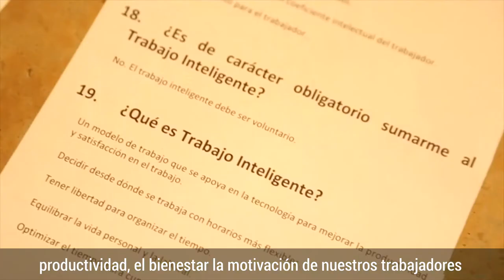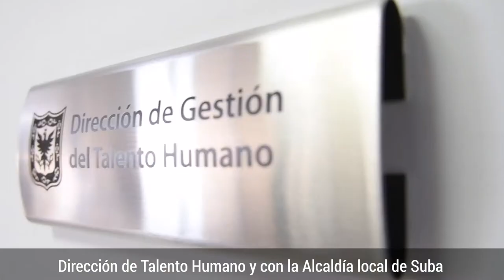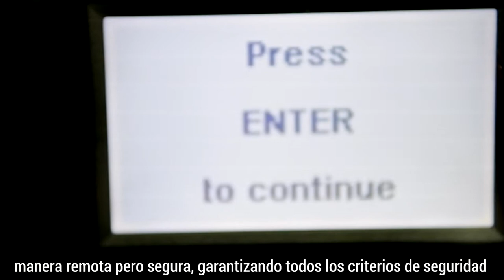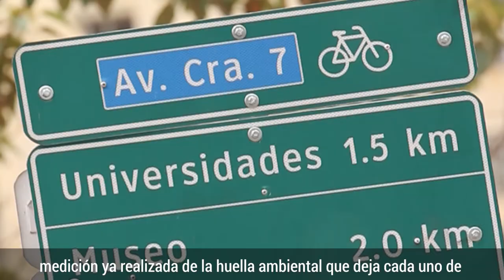Estrategia de Trabajo Inteligente - Premio Nacional de Alta Gerencia 2021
Postulación de la experiencia 'Estrategia de Trabajo Inteligente' para la convocatoria del Premio Nacional de Alta Gerencia 2021, en la categoría Experiencias que nacieron para quedarse COVID - 19, línea Trabajo en casa en el servicio público.